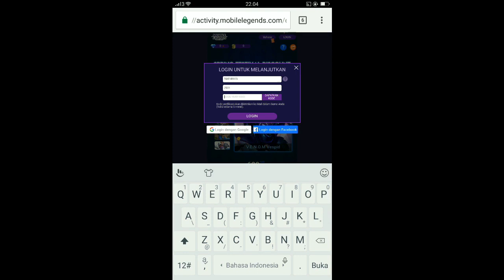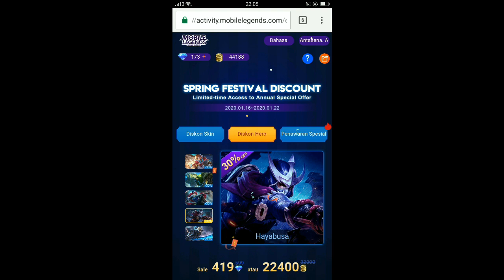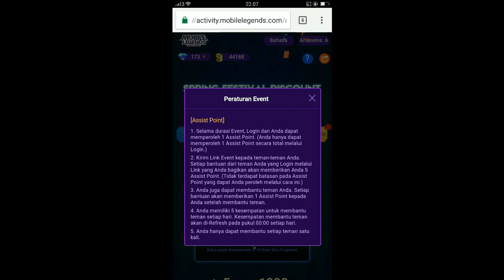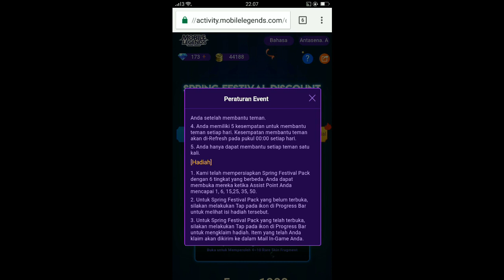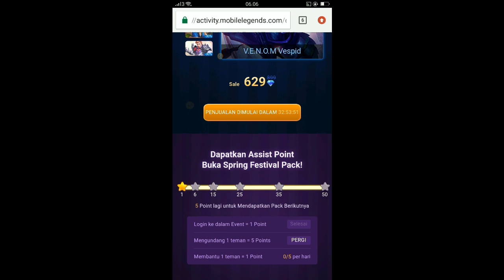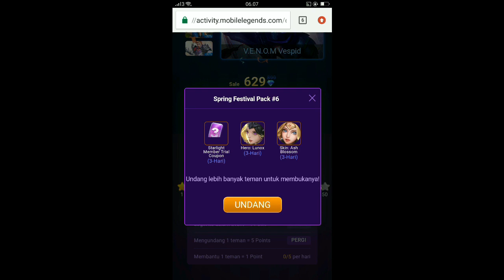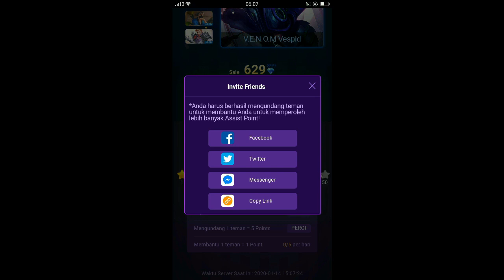EVENT INVITE DAN BANTU TEMAN DAPAT STARLIGHT MEMBER GRATIS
Kali ini kita akan bahas update terbaru yang telah hadir di mobile legends dimana di event ini kita bisa mendapatkan diskon pada hero dan skin serta kita juga bisa mendapatkan item gratis pada web eventnya